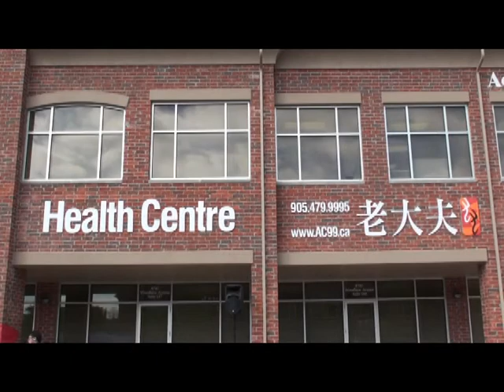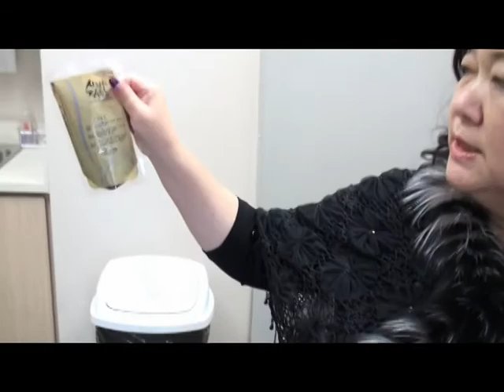2011.09.16-YouTube-AC99老大夫醫療保健中心_喬遷新址-開幕典禮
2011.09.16-YouTube-AC99老大夫醫療保健中心_喬遷新址-開幕典禮